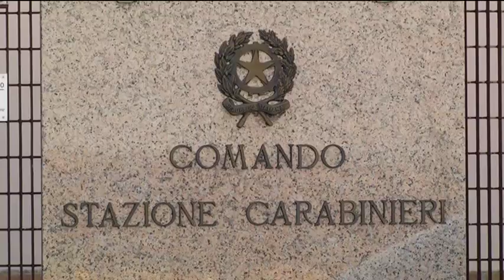Cartoceto, i Carabinieri arrestano una donna per furto in abitazione